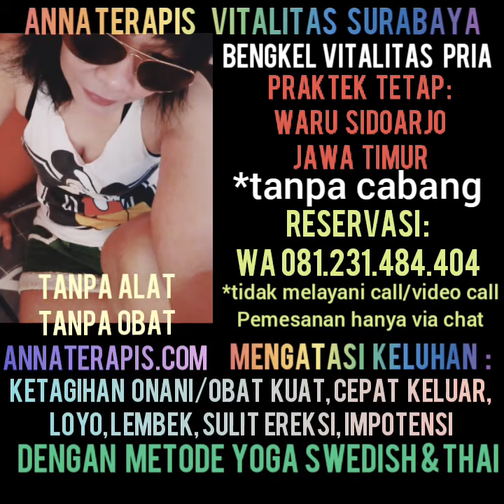Meningkatkan kesehatan & vitalitas dengan Pijat Terapi Anna Terapis Surabaya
annaterapis,com
BENGKEL VITALITAS PRIA SURABAYA

RESERVASI
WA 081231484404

Praktek
Waru Sidoarjo
Jawa Timur
*detail alamat diberikan bagi klien ter-acc
OTOT OTOT ANDA KAKU ?
ANDA KURANG OLAHRAGA !

LOYO ?
BAWA KE BENGKELNYA !!!

CEPAT KELUAR ?
Lalu anda mengandalkan ronde kedua agar bisa lebih lama ??!

Haha !
Anda tidak curiga ?
Mengapa ronde kedua bisa lama ?
Bahkan meskipun anda tidak berupaya menahannya bukan ??!

ORGAN ANDA BUKAN MESIN !
HATI HATI  NGADAT DIJALAN !

RONDE KEDUA BISA LAMA KARENA MESIN ANDA TELAH LELAH !
SUDAH JELAS LAMA BERPRODUKSI KEMBALI,
LAMA EJAKULASI JUGA SUDAH PASTI !

BUKAN KARENA ANDA MAMPU MENAHANNYA BUKAN ??!

LALU BAGAIMANA SEHARUSNYA ?

IBARAT MESIN KENDARAAN,
ADA GAS,
ADA REM !
BUTUH PEMANASAN,
JUGA BUTUH PENDINGINAN !

OPTIMALKAN FUNGSI KEDUANYA !

BAGAIMANA CARANYA ?

Pastikan,
Kemana anda harus melangkah...

Simak kata mereka yang telah bertemu langsung dengan Anna Terapis

Anna Pijat Terapi
Bekerja dengan hati
Namun tetap berlogika

Ribuan testimonials klien dari berbagai kalangan telah membuktikan
Dapatkan apa yang selama ini tidaka anda dapatkan di luar

YA,
HANYA DISINI !

Anna Terapis
Terapis Vitalitas Prima

Mengatasi keluhan vitalitas pria dengan logika

BUKTIKAN SENDIRI !

Tidak hanya melakukan tindakan atas keluhan anda
RUMUS VITALITAS akan anda dapatkan saat kita berdua
PIJAT SEHAT SURABAYA

MENGATASI MASALAH PRIA DEWASA DENGAN LOGIKA

TINDAKAN BERUPA PIJATAN DAN MODIFIKASI STRETCHING
➕SWEDISH
➕THAI
➕YOGA

TANPA OBAT
TANPA ALAT

DAN BAGI PRIA USIA SENJA, SESUAIKAN CABANG OLAHRAGA ANDA DENGAN KEBUTUHAN OTOT SAN KEMAMPUAN AGAR TIDAK MENIMBULKAN CIDERA

SAAT ANDA SEBAGAI PRIA MATANG,
MEMILIH CABANG OLAHRAGA,
FOKUSLAH PADA PEREGANGAN JARINGAN AGAR SISTEM SARAF YANG UMUMNYA TELAH MENGALAMI PENURUNAN TETAP BAIK BAIK SAJA

JANGAN MEMILIH / MELAKUKAN CABANG OLAHRAGA YANG SEKIRANYA BUKAN MERUPAKAN PORSI ANDA, AGAR TARGET TERCAPAI TANPA MENIMBULKAN CIDERA

TEMUKAN SEGUDANG RAHASIA PRIA
HANYA DISINI

➕BEKERJA DENGAN HATI
NAMUN TETAP BERLOGIKA

➕PEMAHAMAN SEBAB AKIBAT, BAGAIMANA MEMPERLAKUKANNYA DENGAN BENAR, BAGAIMANA CARA MERAWAT DAN MENGHINDARKANNYA DARI RESIKO MEMBURUK, TRIK DAN TIPS
TERSAJI LENGKAP DAN DIKEMAS RAPI MELENGKAPI TINDAKAN ANNA TERAPIS DALAM MENGUPAYAKAN MENGATASI KELUHAN ANDA

LENGKAP BUKAN ??!

📎BILA ADA YANG SAMA,
UANG ANDA KEMBALI UTUH

MENGATASI ejakulasi dini, EJAKULASI DINI mengakibatkan gangguan ereksi, senam vitalitas, senam kejantanan, disfungsi ereksi, ejakulasi dini dapat diatasi tanpa obat, mengatasi ejakulasi dini dengan olahraga ringan, EJAKULASI dini memicu gangguan ereksi, mengurangi keluhan kejantanan, IMPOTENSI, !mpot3nsi, cara sehat mengatasi ejakulasi dini, senam kegel pria, senam kegel, kegel yang benar, anna terapis